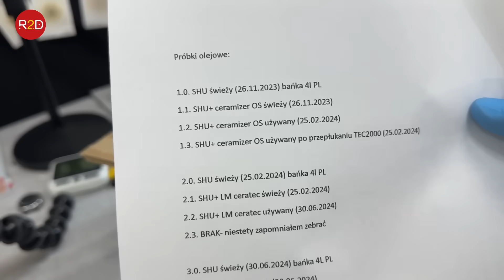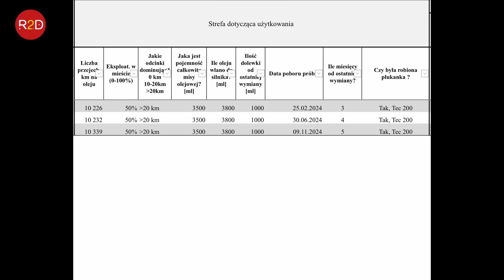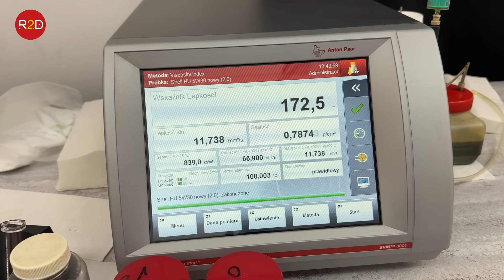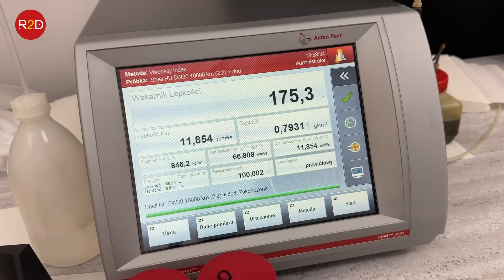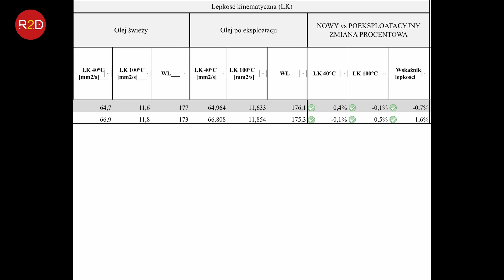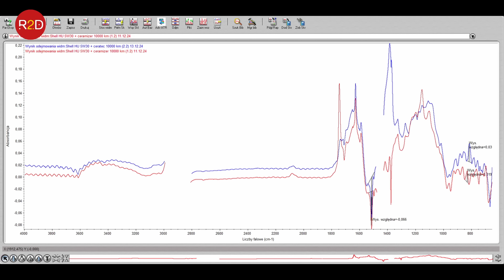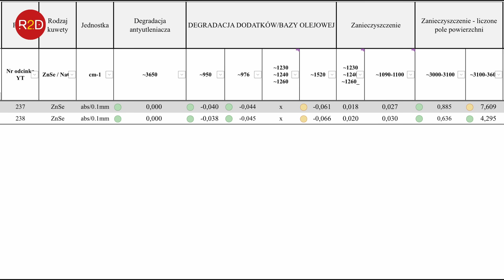Ceramizer czy CeraTec? Jakie różnice po dodaniu do Shell Helix 5W30, Honda Civic #238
Uwaga - korekta jednej kwestii z filmu - "wkradł się błąd: 79-75% to jazda na LPG nie na benzynie,  21/79 to stosunek benzyna/gaz co i tak w przeliczeniu na 10kkm jest dużym dystansem, biorąc pod uwagę, że standardowy stosunek to 5-10/90-95."

[00:00] Wstęp: Prezentacja pojazdu, cel badania i sylwetka właściciela
[01:03] Przegląd próbek: Informacje o oleju, jego eksploatacja i warunki pracy
[02:53] Spostrzeżenia właściciela: Uwagi i refleksje z użytkowania pojazdu
[04:40] Pomiar lepkości świeżego oleju: Ocena parametrów początkowych
[06:01] Pomiar lepkości oleju przepracowanego: Analiza po eksploatacji
[07:30] Test jednokroplowy: Wyniki chromatografii bibułowej
[08:23] Analiza w podczerwieni: Degradacja oleju i ocena zanieczyszczeń
[09:02] Podsumowanie i wnioski końcowe: Kluczowe obserwacje z eksperymentu

oraz tutaj